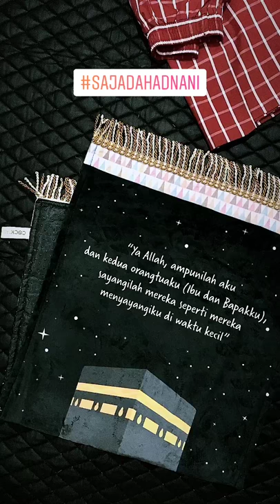Sajadah Adnani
Yuk Bunda, hadirkan motivasi si kecil memulai beribadah yang lebih menyenangkan...😊
SajadahAdnani dirajut dari bahan Yelvo Import yang lebih lembut dan corak lebih berwarna, high quality printing standar Oeko-Tex yang aman untuk anak, alas kain anti selip yang nyaman, dan motif beraneka. Bisa custom nama, warna, serta doa Bunda untuk si kecil...😊
Crafted by CockTail® follow @cocktail.etalase @littleadnani untuk motif dan pemesanan 😊
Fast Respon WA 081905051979